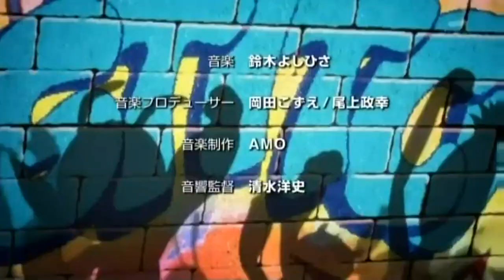The Pillows - Rodeo Star Mate - Stitch Anime -Season 2 OP Sub Español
Stitch Anime -Season 2 OP Sub español por Contacto Anime Fansub
Subtitulada por buster kun